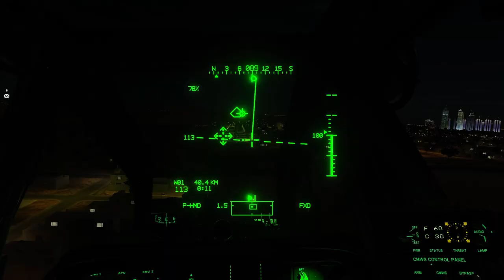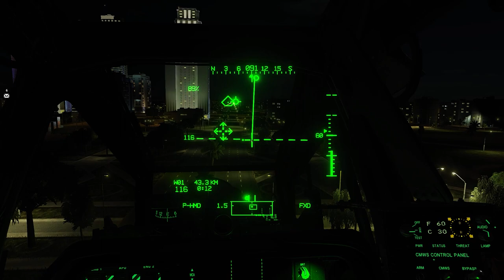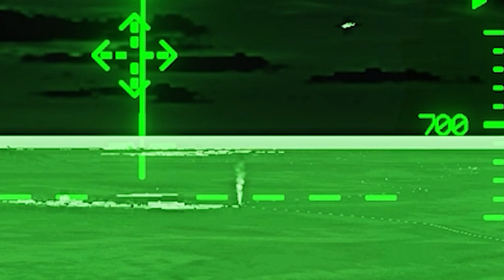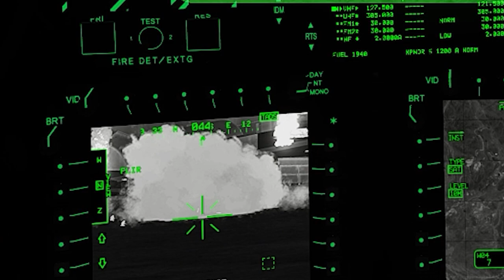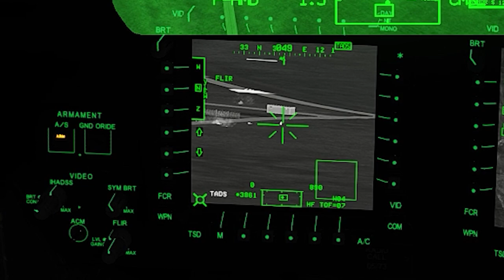DCS - Helicóptero Apache dominando a noite (Final Surpreendente!)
Talvez este vídeo não seja muito bom de assistir no Youtube porque há uma compressão na imagem e compromete as cenas escuras. Mas é justamente no escuro que o APACHE brilha! A qualidade de imagem não é boa, mas essa é a experiência que o piloto vive. Aliás, é a experiência que vários pilotos e gunners passaram na primeira invasão do Iraque. Invez de só jogar o gameplay, quis trazer um pouco mais de informações de como funcionam os sistemas deste helicóptero.